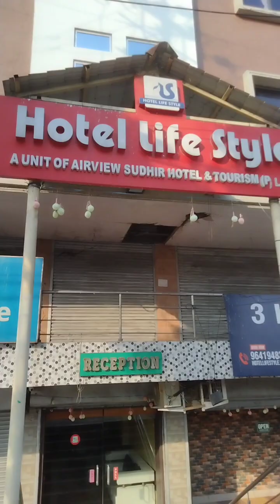আমাদের সিক্কিম ভ্রমন সবাই আনন্দন উপভোগ করলাম।